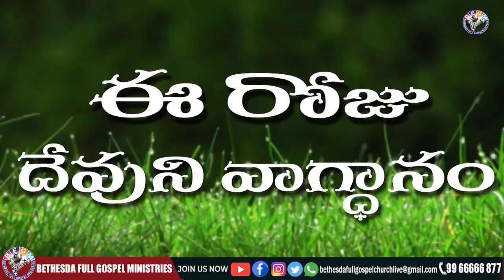Today's promise 13.04.2021 | BFGM LIVE